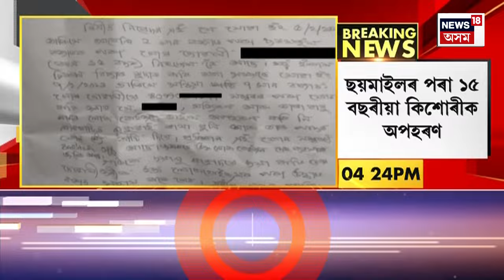EVENING NEWS : শীঘ্ৰেই জাৰি হ’ব CAAৰ অধিসূচনা | Loksabha Election 2024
EVENING NEWS | লোকসভা নিৰ্বাচনৰ পূৰ্বেই বলৱৎ হ’ব CAA
0:00 Intro
8:17 লোকসভাত ৰাম মন্দিৰক লৈ অমিত শ্বাহৰ ভাষণ